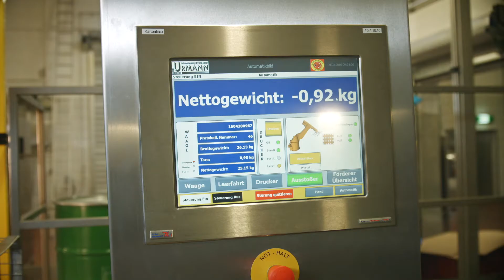TORWEGGE - Edelstahl-Förderanlage für die Lebensmittelindustrie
Edelstahl-Förderanlage für die Lebensmittelindustrie für unseren Referenzkunden Urmann.